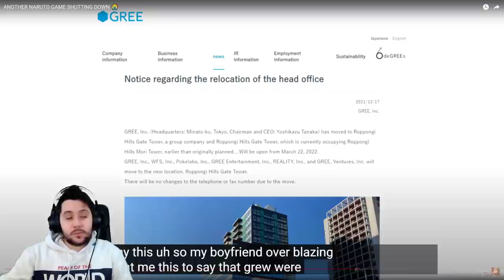¿CIERRA NARUTO SHIPPUDEN SHINOBI COLLECTION?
➡ REDES

➡ TIENDAS TOP

➡ DONACIONES

➡ FUENTES

➡ MI PC

➡ TIME STAMPS